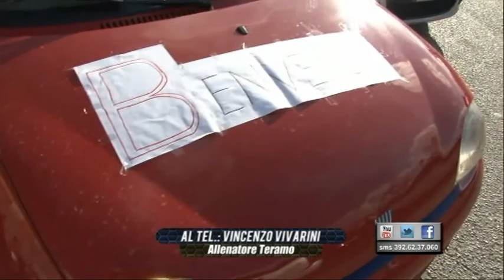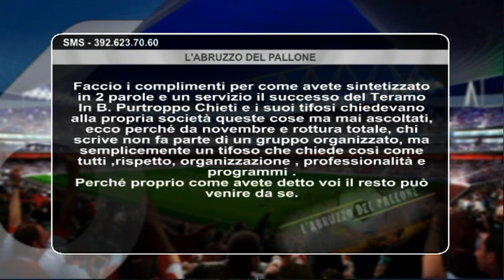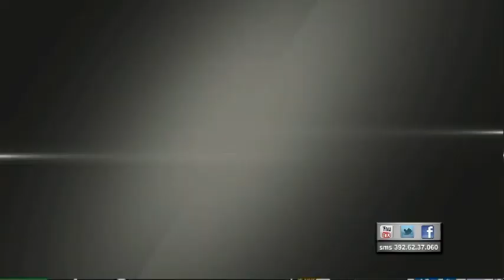Abruzzo del Pallone 33^ puntata del 3 maggio 2015